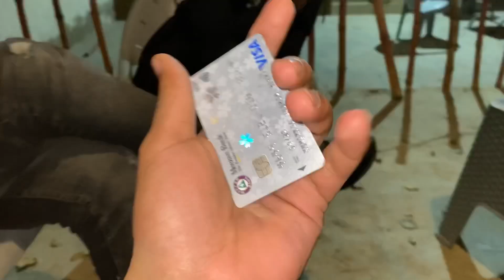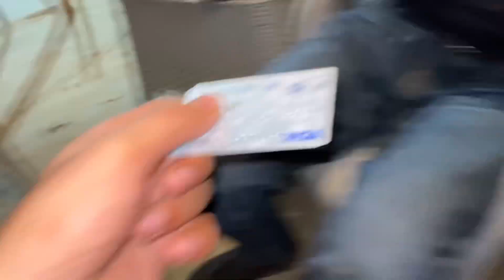Vlog day|92| accident ho geya 🥺🥺| car ka nuksan ho geya | kafi dant pri ghr sy 😞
I got car accident
Mera accident ho geya bohat nuksan hua meri car tut gai ghr sy bohat dant pri